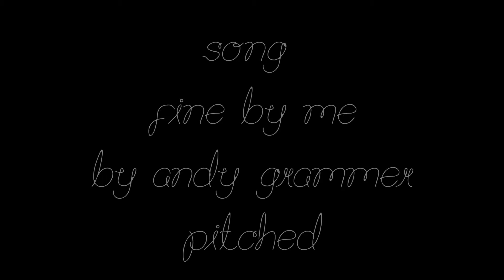Spring Outfits 2012: Part 1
First Outfit:
Top: random store. really don't know.
Leggings: Wet Seal
Boots: Nordstrom
Second Outfit-
Top: K-Mart
Vest: K-Mart
Skirt: PacSun
Boots: Nordstrom
Third Outfit-
Top: Tilly's
Skirt: PacSun
Shoes: Payless
Fourth Outfit-
Dress: a store on the boardwalk
Shirt: No IDea
Sweater: Forever21
Boots: Nordstrom
Fifth Outfit:
Dress: (fill out later)
Belt: (Fill Out Later)
Cardigan: Fill out later
Sixth Outfit:
Jeans- K-Mart
Shoes- Payless
Cardigan- American Eagle
Shirt- no idea
-xo,
Kelsey